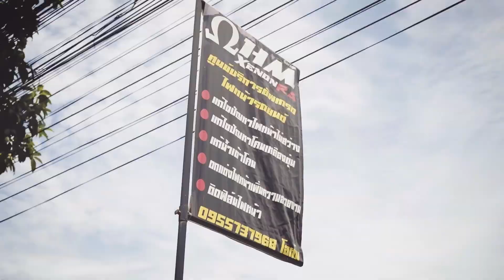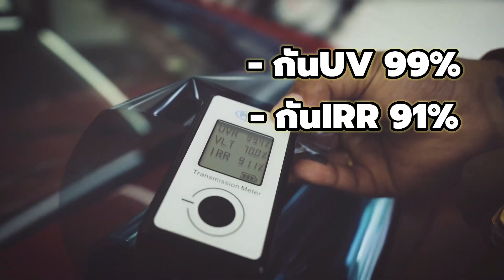ที่นี้OhmXenonRA garage ศูนย์บริการอัพเกรด เเละ ฟิล์มกรองแสงรถยนต์ สายไหม39